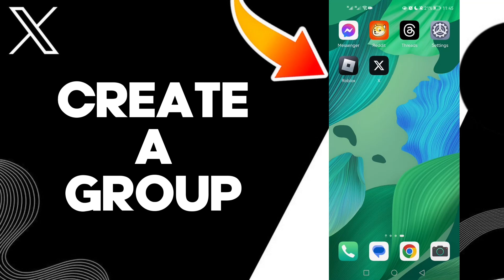How To Create A Group On X Twitter App